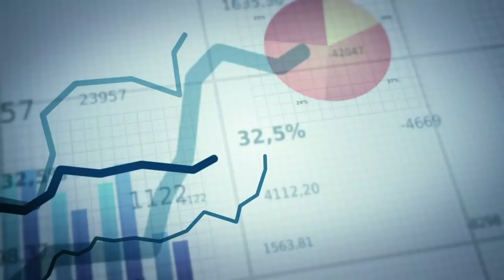DigitalEmpowers - How computer games are helping close the digital-skills gap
TCS has taught over 24,500 children computer science to help meet the growing demand for advanced IT skills and plug the skills gap.